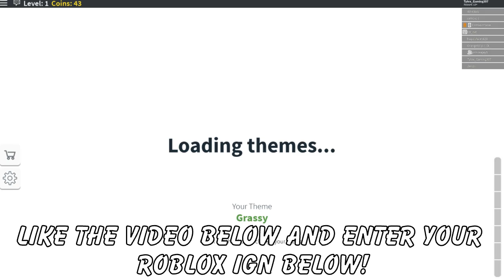I Played Lobby Dash With The Developers! | New Obby Game | ROBLOX